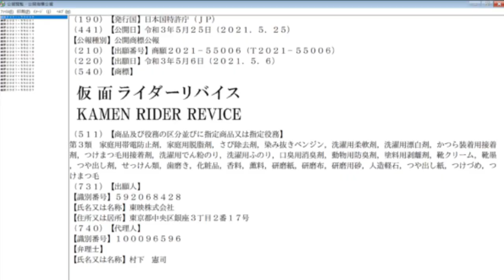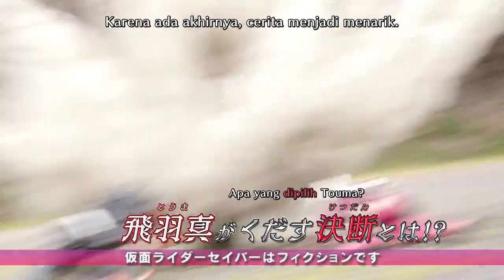BENARKAH KR. SABER TAMAT DI EPISODE 49? MARI KITA PECAHKAN